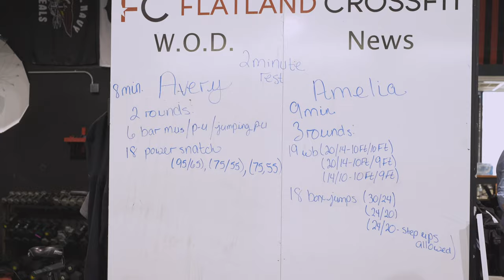Tough as Nails 2019